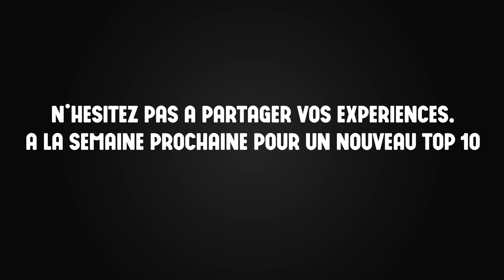TOP 10 des meilleurs jeux CYBERPUNK